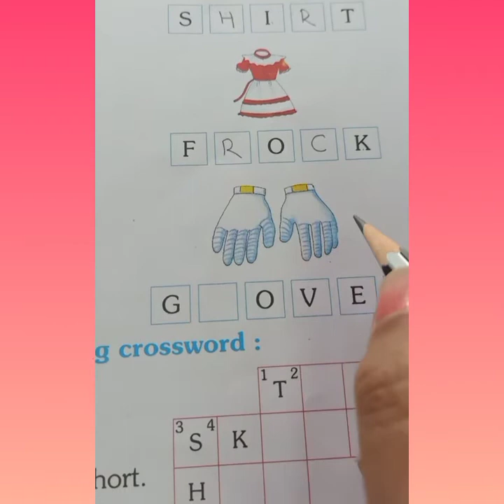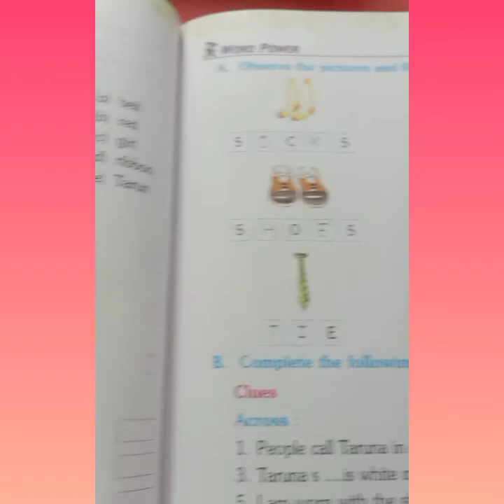Lesson 9 (a smart girl ) exercise